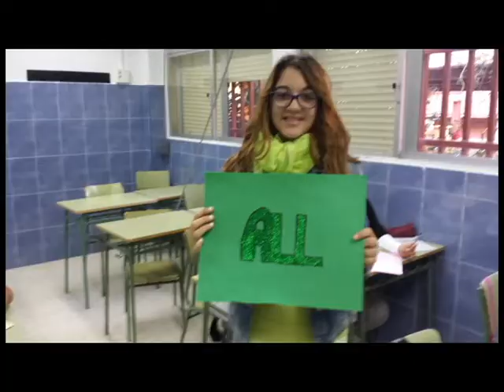Maria Carey Dpto. Inglés